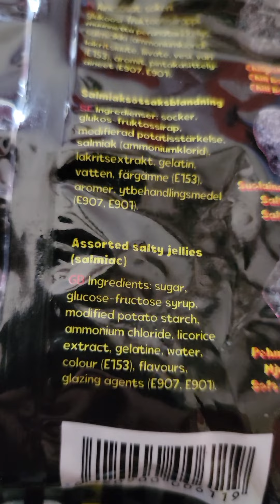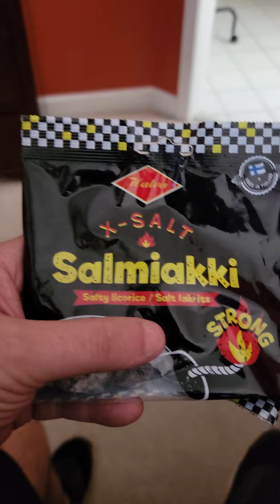Trying more crazy stuff. The world's Saltiest Licorice. Salmiakki.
Trying different stuff.   Today's edition.   World's Saltiest Licorice.    Salmiakki from Finland!